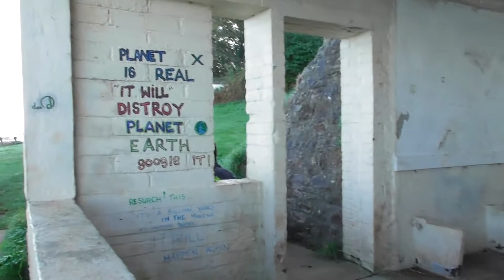Bear's Brixham 20/10/2018 Part 1 of 3